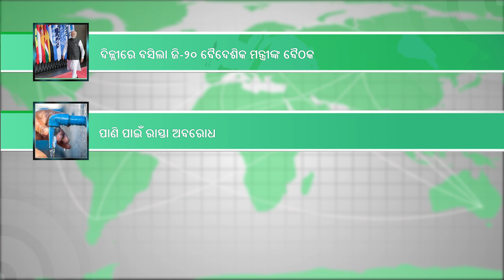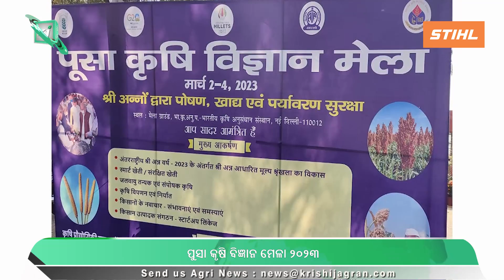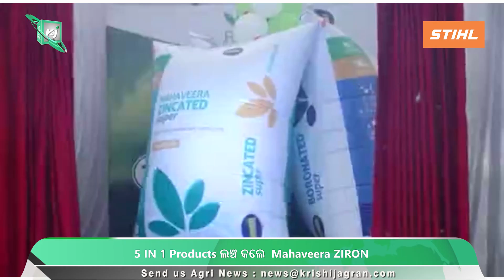ସୋଲାର ପ୍ଲାଣ୍ଟରେ ନିବେଶ କରିବ RELIANCE । SOLAR PANEL । SOLAR ENERGY । PM MODI । SOLAR POWER ।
1.yuva utsava india at 2047 launch in pan india on 4th march at ropar punjab
2.cm said that women empowerment is not just a slogan it is now a reality
3.pusa krishi vigyan mela
4.world leaders echo to resolve russia ukraine war moscow rakes up wests hypocrisy
5.road blocked for water  supply
6.smriti irani taught bill gates how to add tadka to khichdi viral video
7.weather in ODISHA
8.reliance to set up 10 gigawatt solar energy project
9.gold jewellery with four digit unique hallmark id cant be sold from april
10.Mahaveera ZIRON
Yuva Utsava India @2047: ଆଜି ଉଦଘାଟନ କରିବେ କେନ୍ଦ୍ର କ୍ରୀଡାମନ୍ତ୍ରୀ
ମହିଳା ସଶକ୍ତିକରଣ କେବଳ ସ୍ଲୋଗାନ ନୁହେଁ, ଏହା ଏକ ବାସ୍ତବତା: ମୁଖ୍ୟମନ୍ତ୍ରୀ
ପୁସା କୃଷି ବିଜ୍ଞାନ ମେଳା ୨୦୨୩
ଦିଲ୍ଲୀରେ ବସିଲା ଜି-୨୦ ବୈଦେଶିକ ମନ୍ତ୍ରୀଙ୍କ ବୈଠକ
ପାଣି ପାଇଁ ରାସ୍ତା ଅବରୋଧ
ଖେଚୁଡି ଛୁଙ୍କ ଶିଖିଲେ ବିଲ୍ ଗେଟ୍ସ, ଶିଖାଇଲେ କେନ୍ଦ୍ରମନ୍ତ୍ରୀ ସ୍ମୃତି ଇରାନୀ
ସକାଳେ କୁହୁଡ଼ି, ଦିନରେ ଟାଣ ଖରା
ଆନ୍ଧ୍ରରେ ୧୦ ଗିଗାୱାଟ୍ ସୋଲାର ପାୱାର ପ୍ଲାଣ୍ଟ ନିବେଶ କରିବ ରିଲାଏନ୍ସ: ମୁକେଶ ଅମ୍ବାନୀ
ଏପ୍ରିଲରୁ ବଦଳିଯିବ ସୁନା କିଣିବା ନିୟମ; ସରକାର ଜାରି କଲେ ନୂଆ ନିର୍ଦ୍ଦେଶ
5 IN 1 Products ଲଞ୍ଚ କଲେ  Mahaveera ZIRON